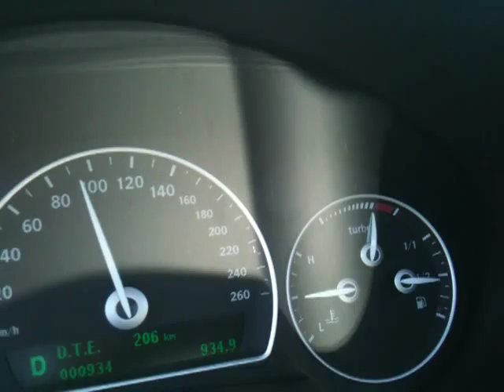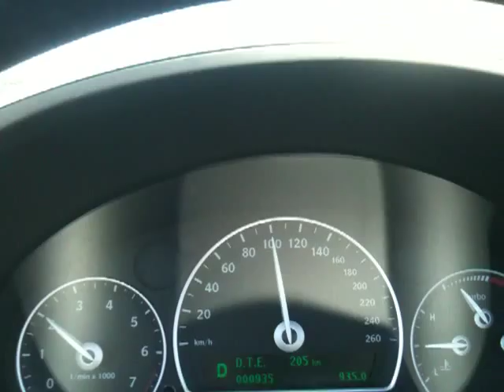2011 Saab 9-3 Highway Acceleration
God Bless Canada and the Highway of Heroes